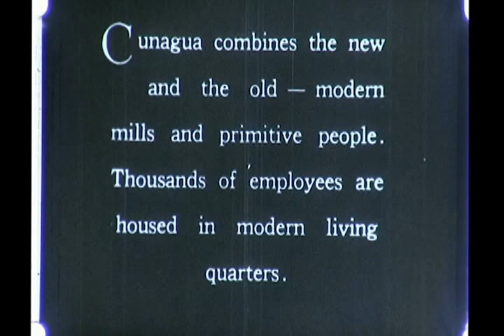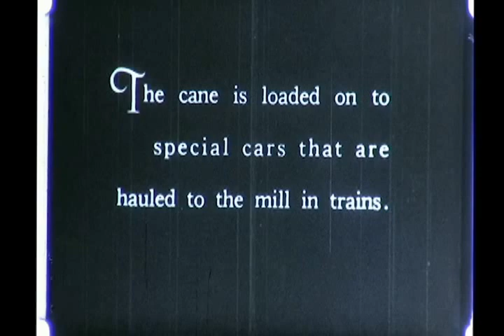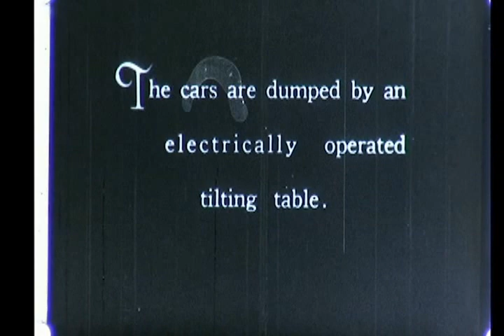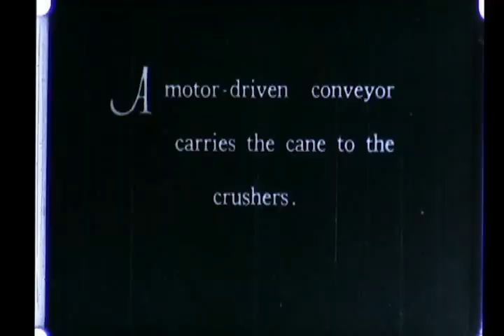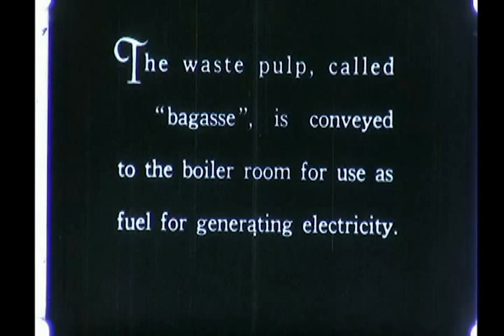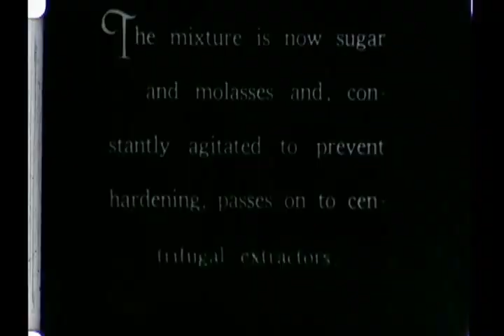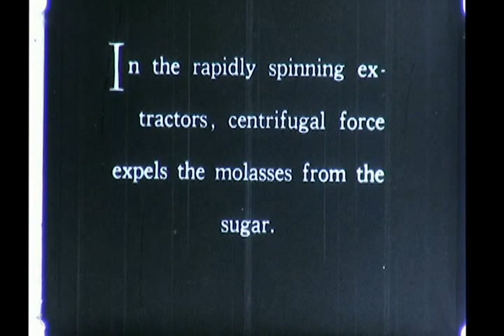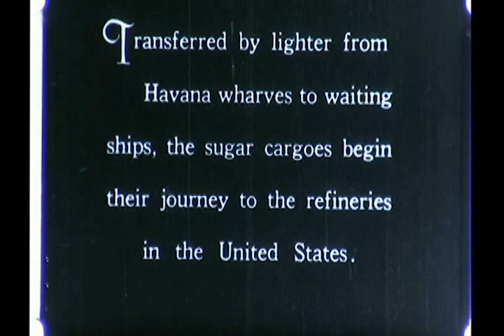Cuba: The Island of Sugar - ca. 1923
A very early silent documentary on the sugar industry in Cuba, focusing on Havana.

Cutting 110000 acres of forest to create the Canagua sugar plantation. Cane cutting. Ox carts take cane to train. Railroad car dumping. Conveyor to crushers. Grinding mill. Press to remove juice. Waste bagasse to boilers. Settling tanks. Steam heated evaporators. Sugar crystallization. Molasses removal by centrifugal extractors. Raw sugar weighed, bagged and shipped. Scenes in and around Havana.